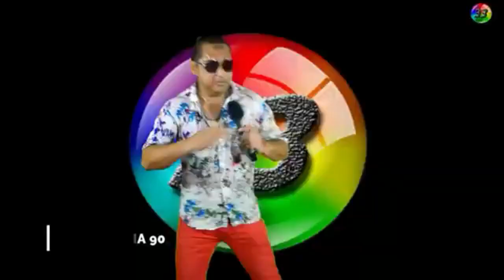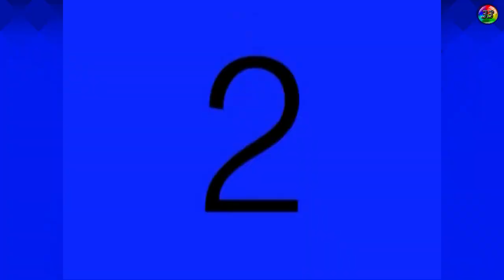CUMBIA 90#musica#cumbia#tv PG 1